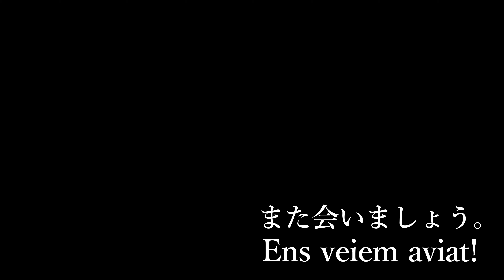‹バルセロナ市の成長›農地、工場から住宅地へ サグレラ地区 La Sagrera (Barcelona, Catalunya) Spain スペイン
中世は農地が広がる土地だったサグレラは19世紀から工業化が始まり、その後はバルセロナ市の拡大と共に住宅地へと変化していった。